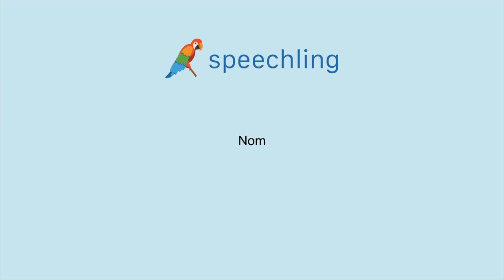프랑스어로 "이름" 말하는 법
남자 목소리 :
Nom

여성 목소리 :
Nom

남성 음성 번역 :
이름

여성 음성 번역 :
이름